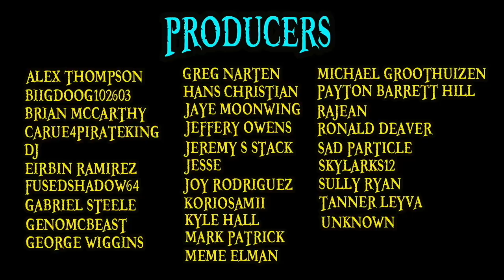WORLD SHAKING NEWS!!! | One Piece Chapter 956 Review